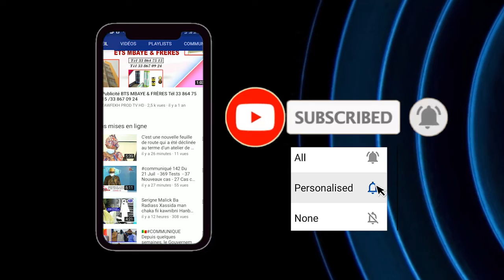TAWFEKH REK AK SERIGNE MOUNTAKHA MBACKE